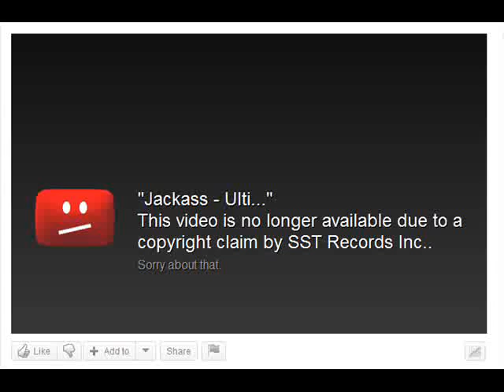Stupid thing on YouTube #7 - Copyright claims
Copyright claims are fucking BULLSHIT!!